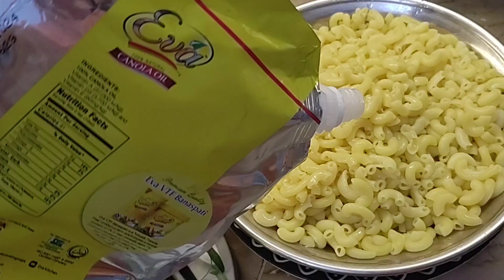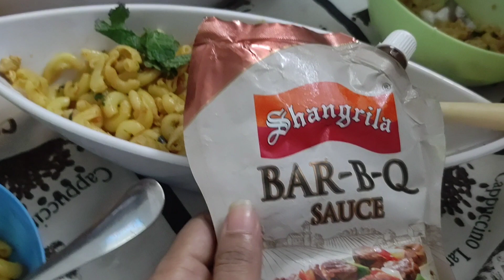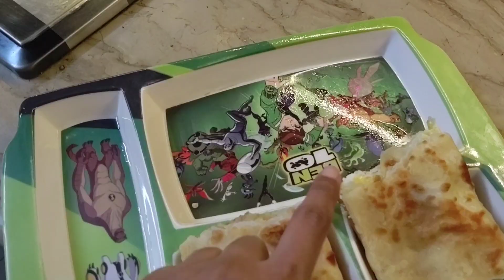bus kar de ab aap sab#kya YouTube chhod dun#vlog golden crispy achari mirch masala#millionviews##